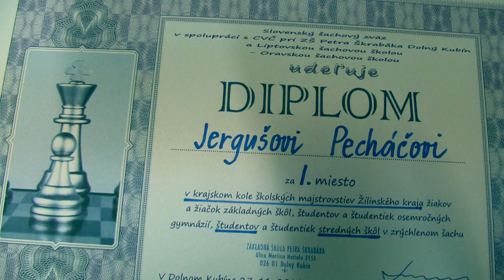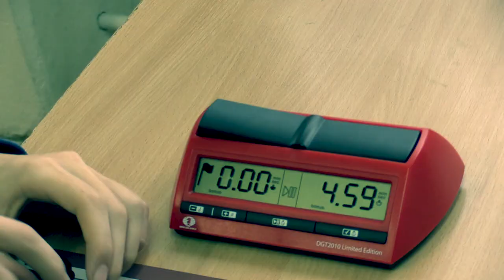Chlapci SŠ 6.1. GM Pecháč Jerguš - Ďurica Adam 1 - 0